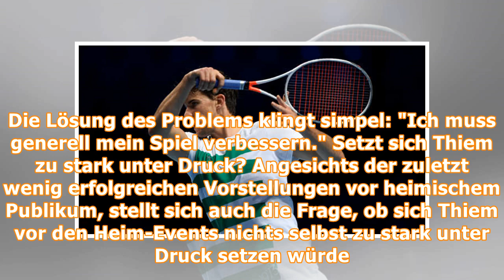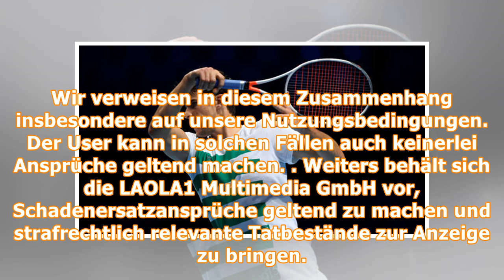So will Thiem besser werden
Der Stachel der Enttäuschung saß bei Dominic Thiem nach der bitteren Auftaktniederlage gegen Martin Klizan beim Generali Open Kitzbühel richtig tief. "Ich bin nach jeder Niederlage enttäuscht, aber he...